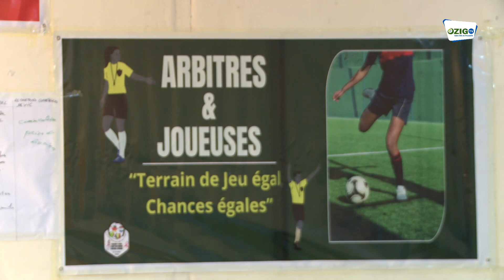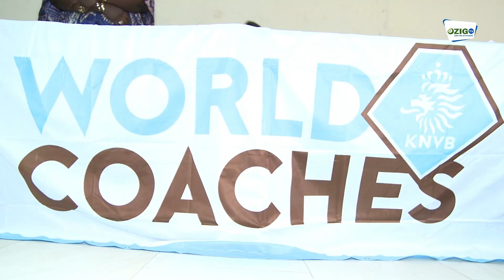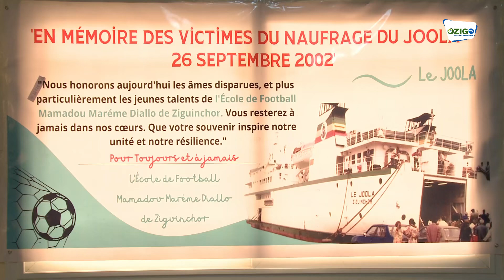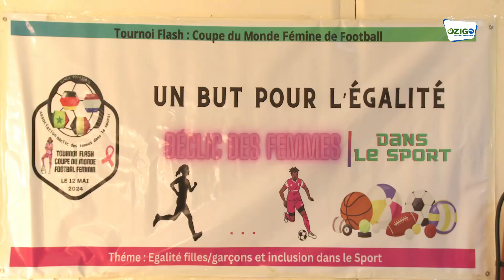Foot féminin :Des femmes formées à la veille de l'an 22 de l'anniversaire du joola